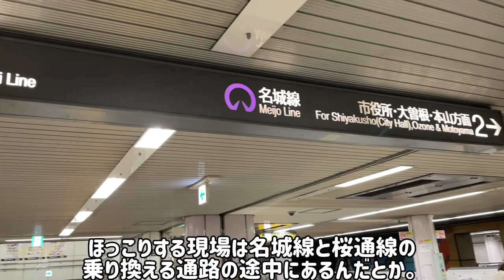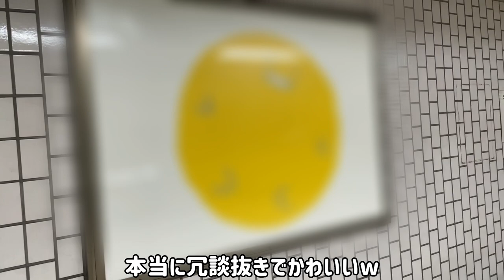【かわいい🥰】絶対ほっこりする駅に行ってきた！